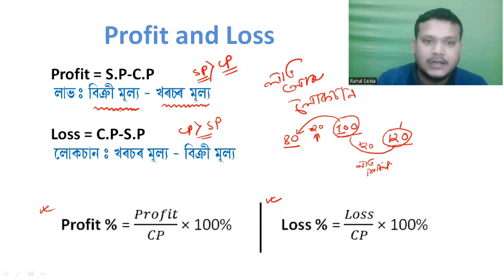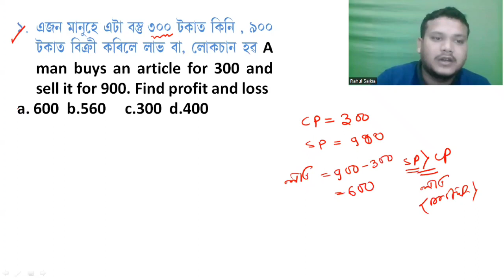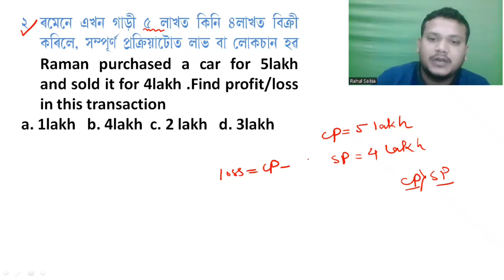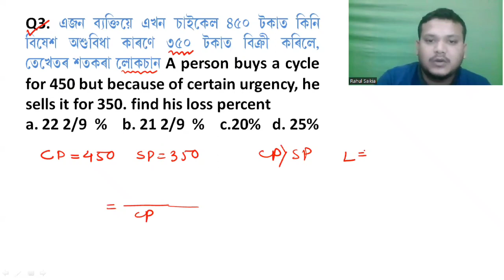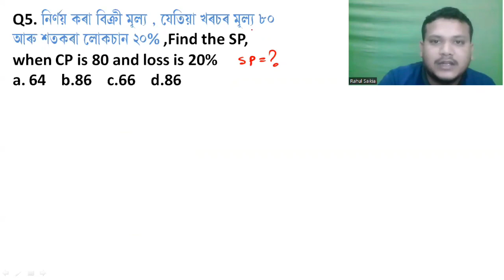Mathematics in assamese | forest guard exam | Profit and loss assamese